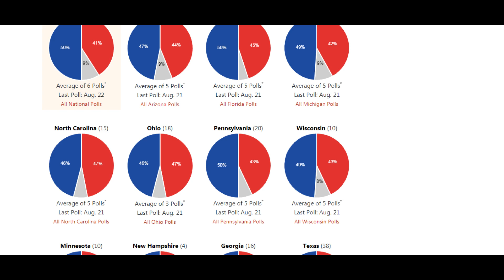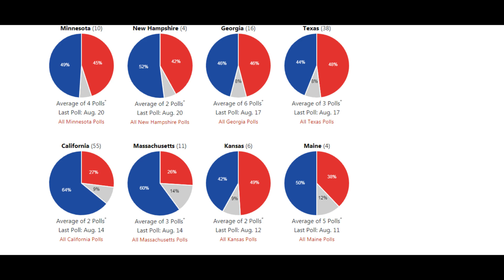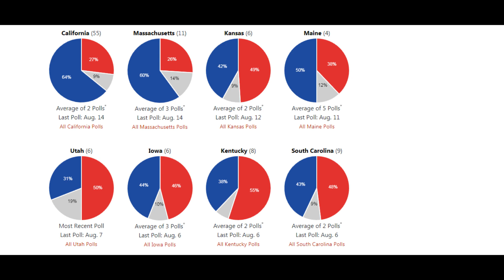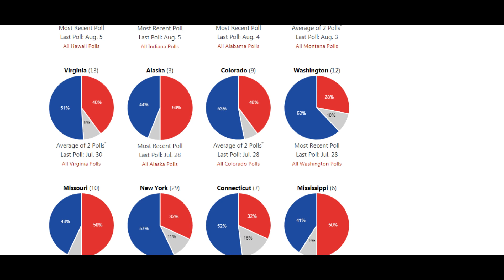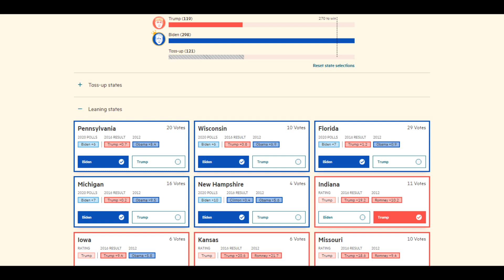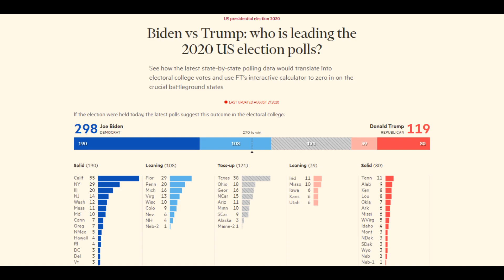Trump Vs Biden US General Election 2020 Prediction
Biden vs Trump: who is leading the 2020 US election polls?

Joe Biden - Democrat
Donald Trump - Republican

Chance of winning the electoral college, Chance of winning the most votes, Predicted range of electoral college votes (270 to win), atest state-by-state polling data

LAST UPDATED AUGUST 21 2020